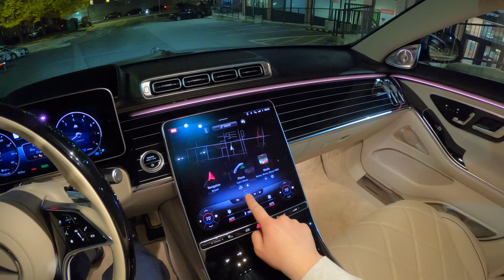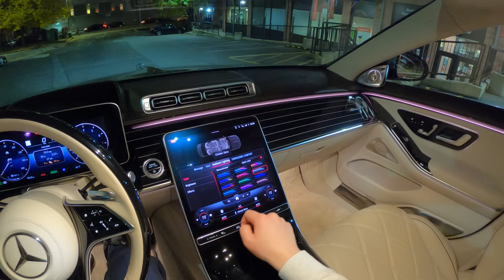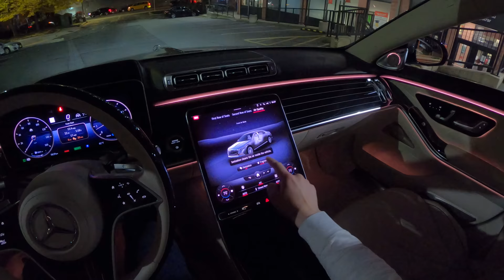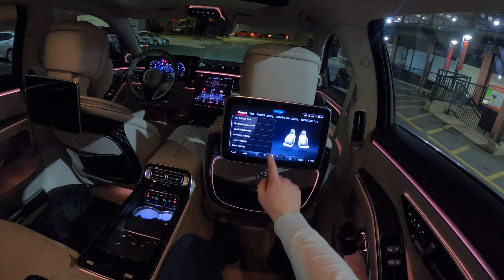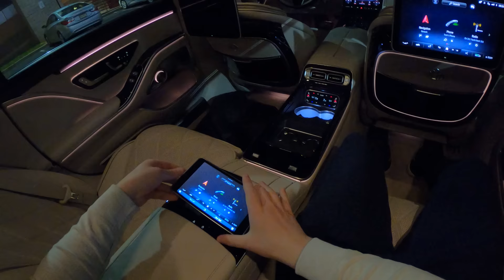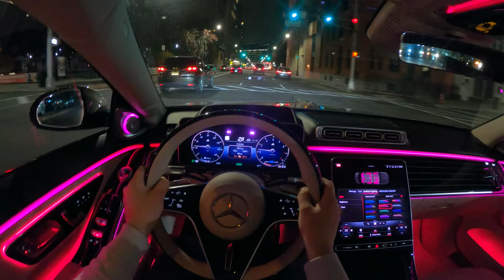2021 Mercedes-Maybach S580 | POV NIGHT DRIVE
2021 Mercedes-Maybach S580 POV night drive, city drive, highway drive

00:00 - Interior & Exterior
02:16 - Ambient Lighting
03:50 - Backseat
05:33 - City Drive
07:19 - Highway Drive
12:30 - Wrap

Engine: 4.0L twin-turbo V8 | 496 HP | 516 lb-ft of torque
Transmission: 9-speed conventional automatic | AWD
MSRP as tested: $212,050